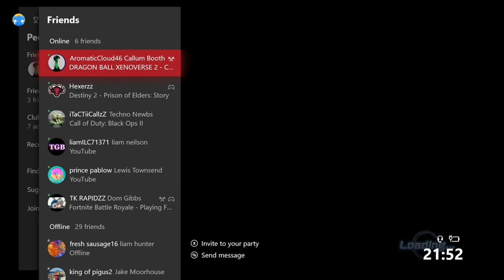Bally Boys: 01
Beat me like a rock.